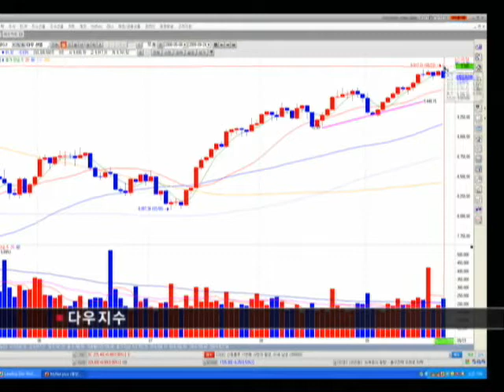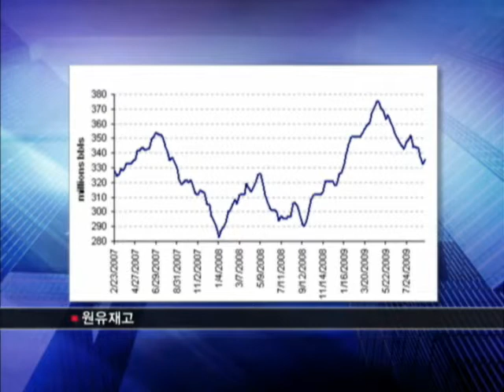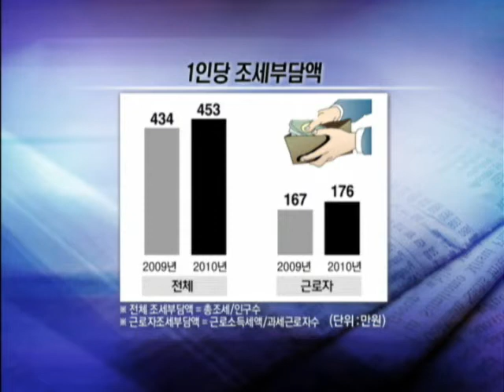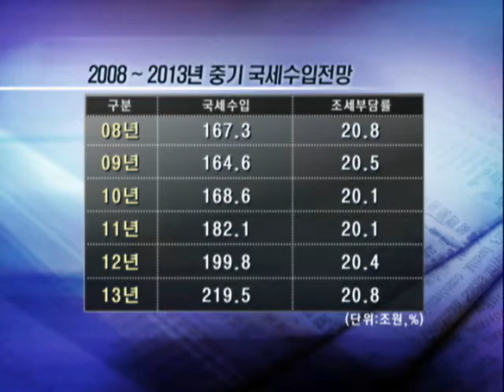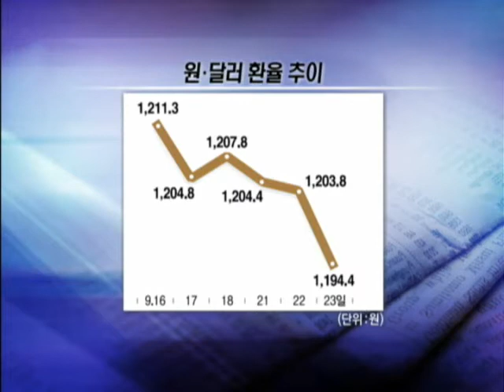20090924_이슈&마켓_144회